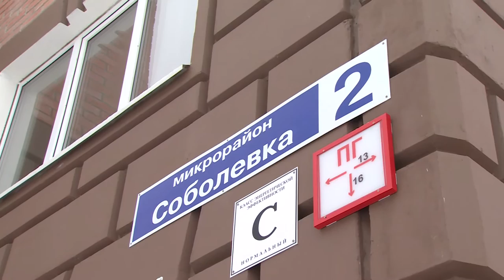Дом ПИК и новостройку на Соболевке сдадут до конца года.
Из ветхого жилья в новые квартиры. Окончания строительства домов для расселения ветхого и аварийного жилфонда собственники жилья ждут с нетерпением. В доме ПИК для этих целей выделено 323 квартиры, а в новостройку в микрорайоне Соболевка смогут переехать 34 семьи. Следят за ходом возведения столь важных для района объектов в Администрации района.